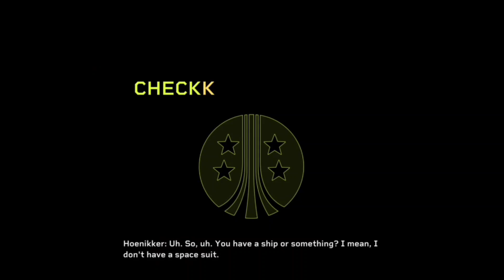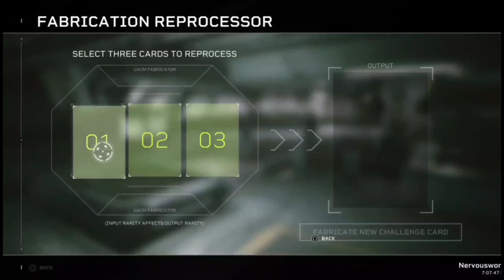Aliens fireteam elite: Monica xenomorph